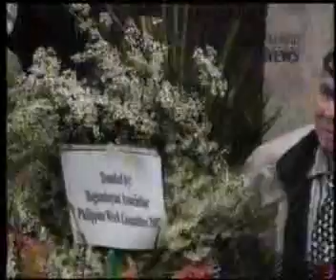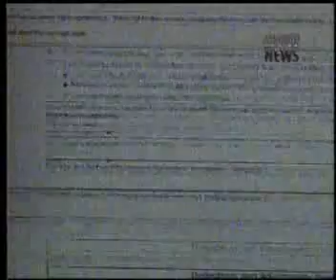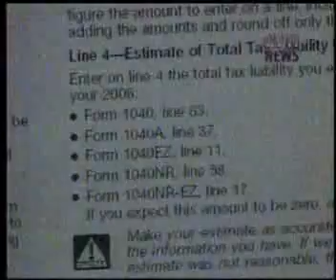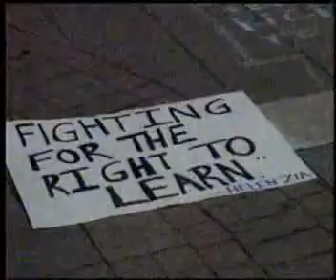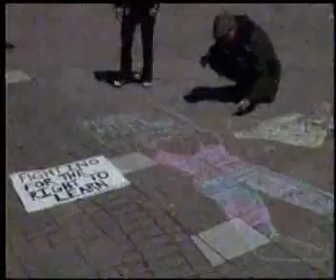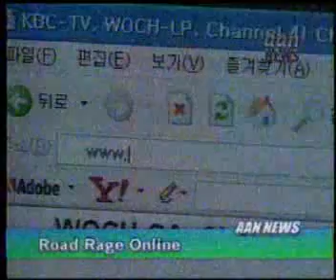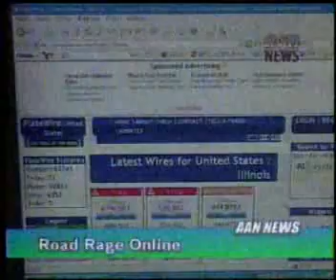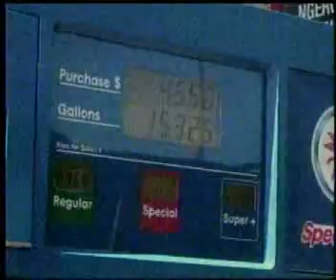04-16-07 KBC-TV AAN News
English language news about the Asian-American community in Chicago